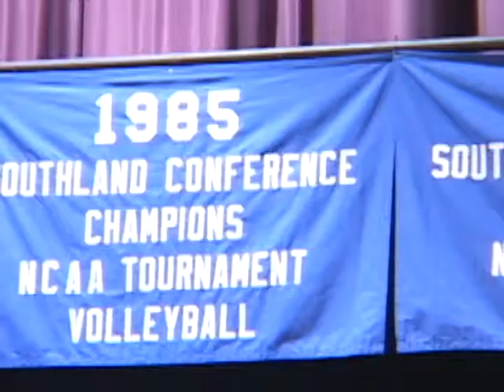UTA Volleyball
UTA Volleyball Story